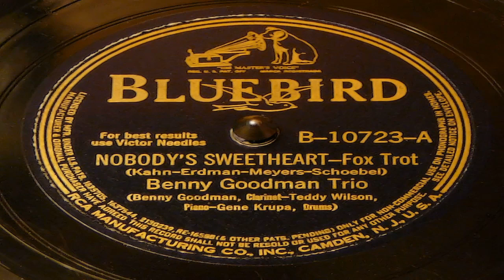Nobody's Sweetheart - Benny Goodman Trio (Bluebird)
Recorded on April 27, 1936. The trio features Benny Goodman on Clarinet, Teddy Wilson on Piano, and Gene Krupa on the Drums.